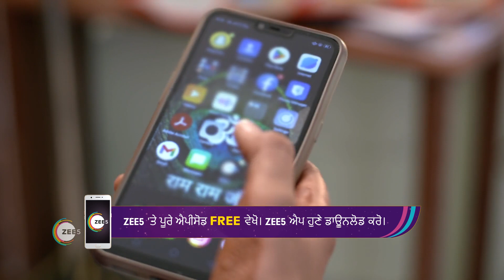Daler Dimpy | Ep - 13 | Jul 12, 2023 | Best Scene 1 | Zee Punjabi